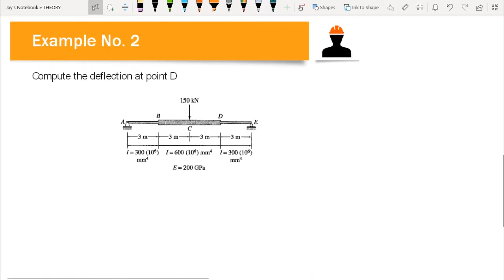Structural Theory | Beam Deflection using Virtual Work Method Part 2 of 2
Learn to compute beam deflection and slope using Virtual Work Method

About me:
I am Jay T. Cabuñas, Civil engineer and an engineering professor.
I love teaching and sharing knowledge to everyone